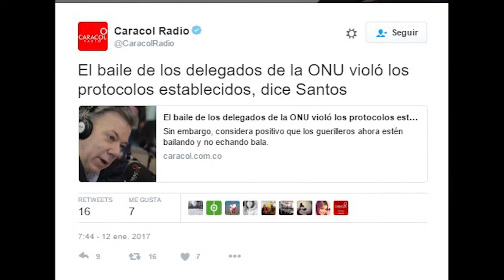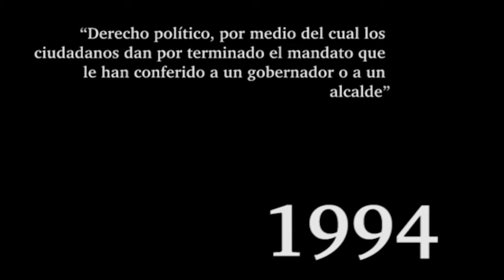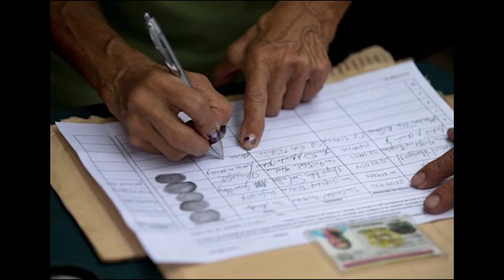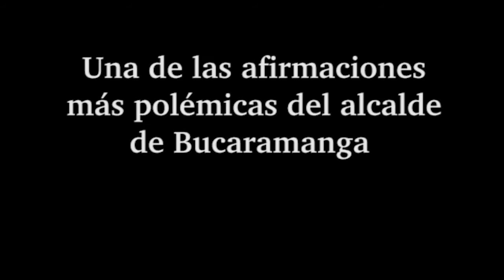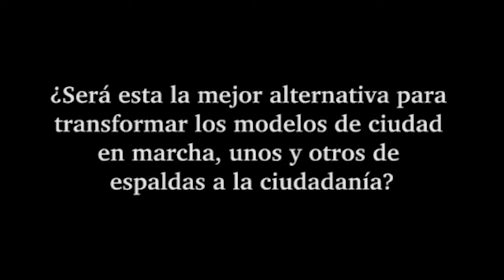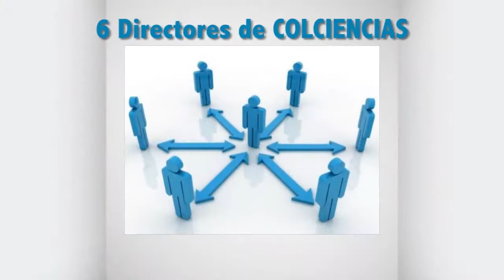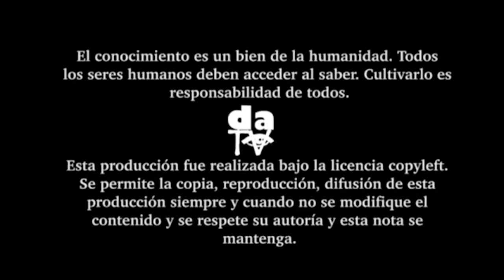MAGAZINE DATV1 2017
DATV 1/17, en esta edición tendremos la coyuntura nacional y la geopolítica global. Franca Vera nos cuenta los cómo fueron los festejos de fin de año, 2017 años de revocatorias de alcaldías, Bogotá, Neiva y Bucaramanga. Bochinche nos presenta "Circo Rupto" y Carlos Maldonado nos comenta la situación de Colciencias y su falta de recursos.